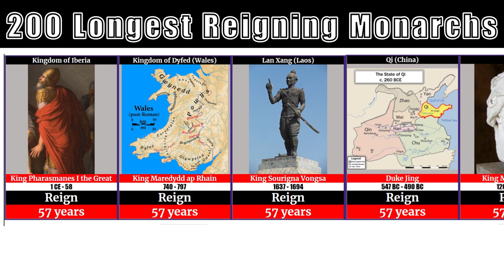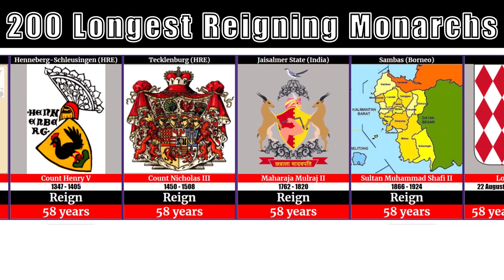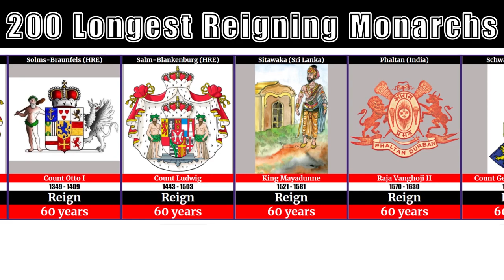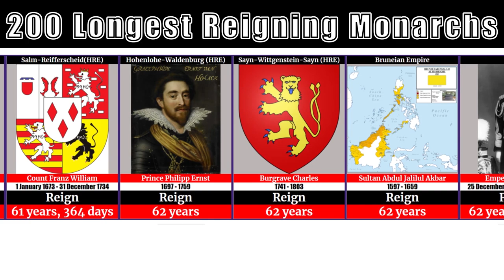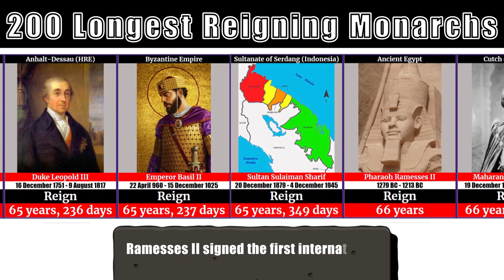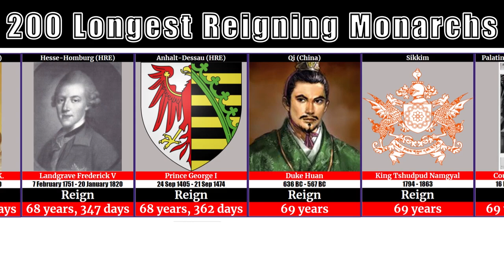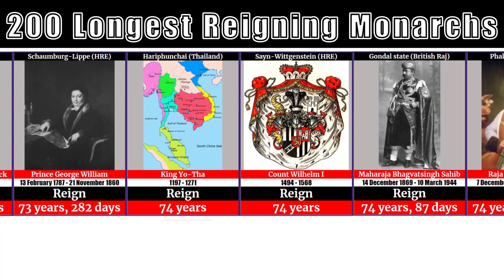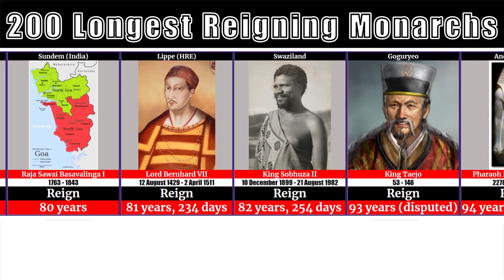200 Longest Reigning Monarchs in History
This video shows the 200 monarchs that reigned the longest time in history.